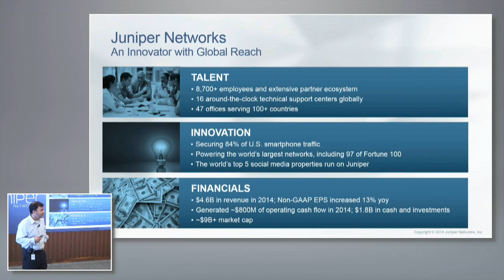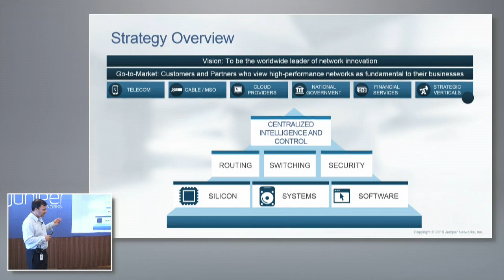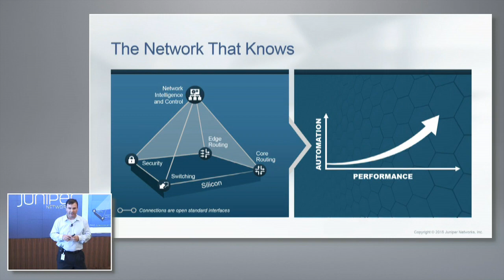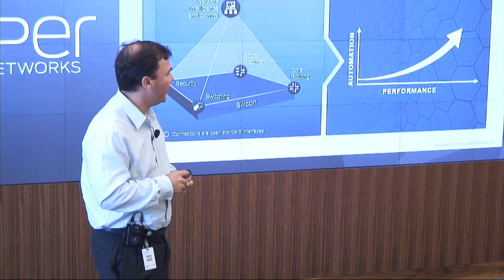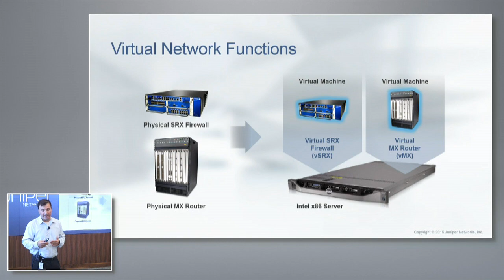Juniper Networks Company Overview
Bruno Rijsman, VP of Architecture, gives an overview of Juniper Networks and talks about their products and solutions for networks. Recorded at Networking Field Day 10 on August 21, 2015.